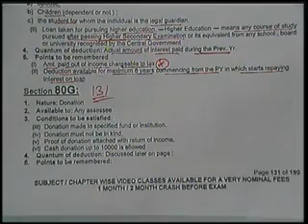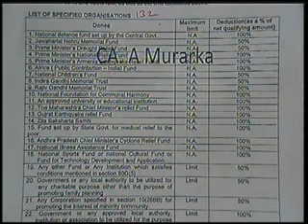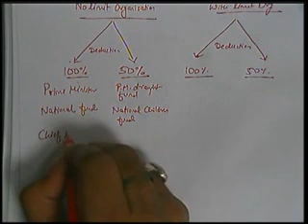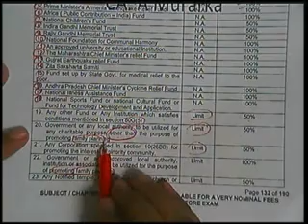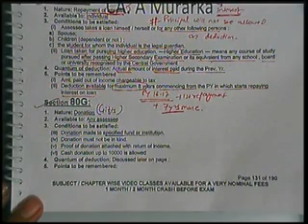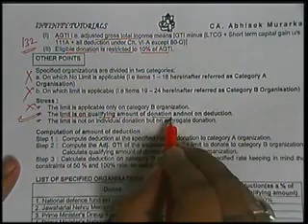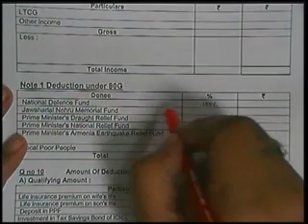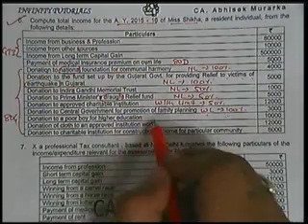deduction sec 80 G